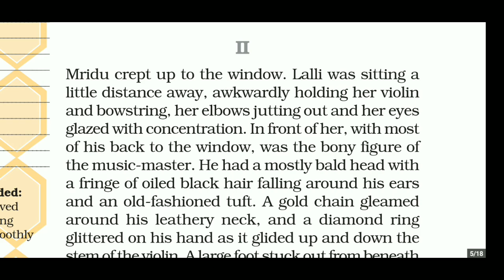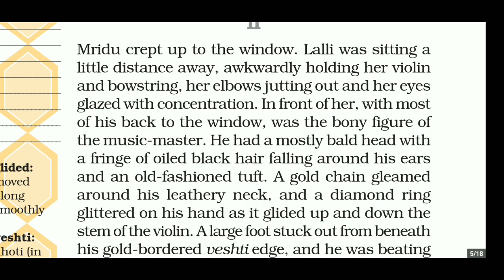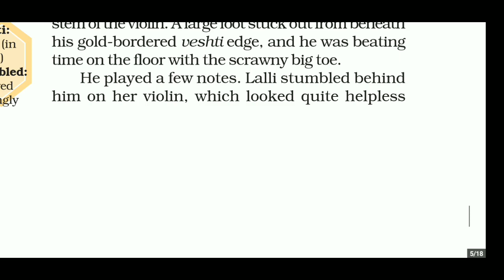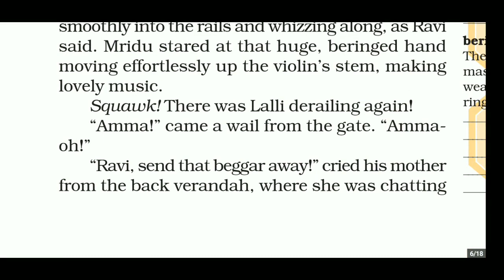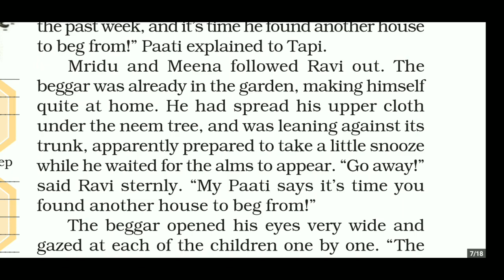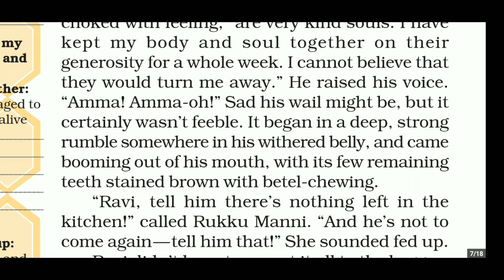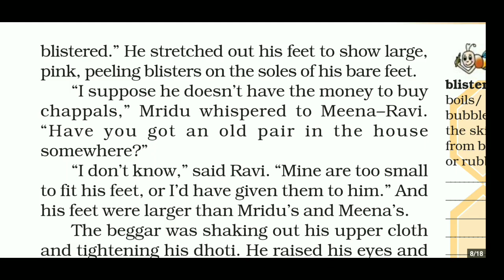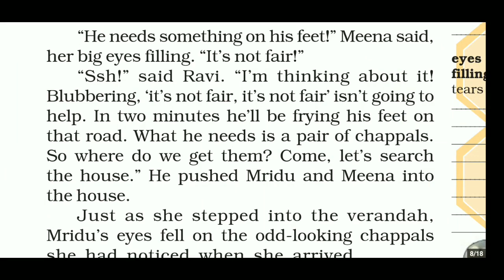A Gift of Chappals part 2 | Honeycomb class 7 NCERT CBSE English Explained in Malayalam